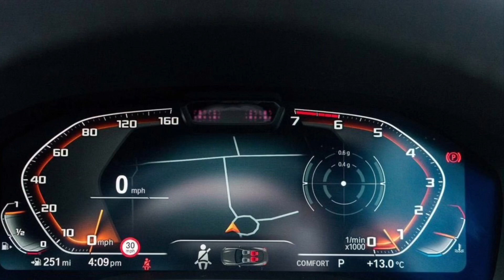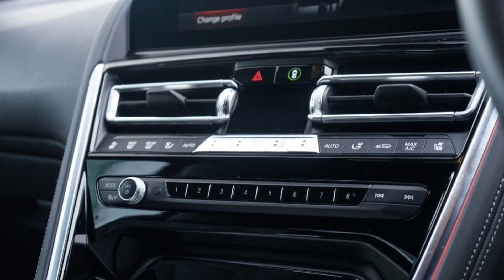BMW 8 Series 4.4 M850i V8 Steptronic xDrive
BMW 8 Series 2019 (19 reg)
4.4 M850i V8 Steptronic xDrive (s/s) 2dr

Price£54,900

We need ur support thanks 🙂🙂🙂

GVE London are proud to present this BMW M850i that comes in a beautiful Sunset Orange. The highly specified interior comes with many optional extras such as heated and ventilated front seats and an alcantara headlining to allow maximum comfort while in the drivers seat. , Orange, 2 owners, 12 Month warranty available - JBR/Aldermore/Black Horse Partner. Major credit/debit cards accepted., £54,900

Visibility Package
Sunset Orange Exterior
Soft Close Doors
Black Alloys
BMW Laser Light
High Gloss Shadow Lines
Driving Assist
Parking Assist
Heated and Ventilated Front Seats
Alcantara Headlining
BMW Live Cockpit
20in Alloy Wheels - M Light Y-Spoke 728M Jetblack with Performance Tyres and Mixed Tyres
Active Guard
Adaptive M Suspension
Air Breather - Cerium Grey
Air Conditioning Automatic with Two-Zone Control
Alarm System - Thatcham 1 with Remote Control and Engine Immobiliser
BMW Connected Package Professional
BMW ConnectedDrive Professional
BMW Icon Adaptive LED Headlights
BMW Individual Alcantara Headliner in Night Blue
BMW Online Services
BMW TeleServices
Bluetooth Hands Free with USB Audio Interface and Voice Control
Bowers and Wilkins Diamond Surround Sound System
Central Locking Switch
Climate Comfort Windscreen
Closing System with Central Locking
Comfort Access System
Cruise Control with Brake Function
DTC - Dynamic Traction Control
Double-Wishbone Front Axle
Dynamic Damper Control
Electro-Mechanical Parking Brake with Auto-Hold Function
Enhanced Bluetooth Telephone Preparation with Wireless Charging
Exhaust Tailpipe - Finisher in Chrome
Exterior Door Handle Illumination
Exterior Mirrors - Folding - Heated - Electrically Adjustable
Favourite Buttons
Glass Application - CraftedClarity
Head-Up Display
Headlining - Anthracite
High-Beam Assistant
Instrument and Upper Door Panels - Leather-Trimmed Walknappa Leather
Integral Active Steering
Integrated Owners Handbook
Interior Mirror - Frameless
Interior Trim - BMW Individual Piano Black with First Edition 1-400 Lettering
Interior Trim Finisher - Stainless Steel Fabric
Keyless Start
Loudspeaker System - Harman Kardon
M Aerodynamics Package
M Carbon Exterior Package
M Carbon Roof
M Leather Steering Wheel in Night Blue
M Rear Spoiler - Body Colour
M Sport Braking System
M Sport Differential
M Sport Package
M Technology Package
Multifunctional Sport Seats - Driver and Front Passenger
PDC - Park Distance Control - Front and Rear
Parking Assistant
Premium Package
Rain Sensor with Automatic Headlight Activation
Rear Lights - LED
Reversing Assist Camera
Seat Adjustment - Front Electric with Driver Memory
Seat Heating - Front
Servotronic
Sport Automatic Transmission
Sport Exhaust System
Sun Protection Glazing
TPMS - Tyre Pressure Monitoring
Tailgate Operation - Powered
Technology Package
Thermally Insulated Windscreen
Two Tone Horn
Visibility Pack
Windscreen Washer Jets - Heated
Technology Package
Premium Package
Adaptive M Suspension
M Carbon Roof

Gve London Ltd uk
Uxbridge, UB8 2DB